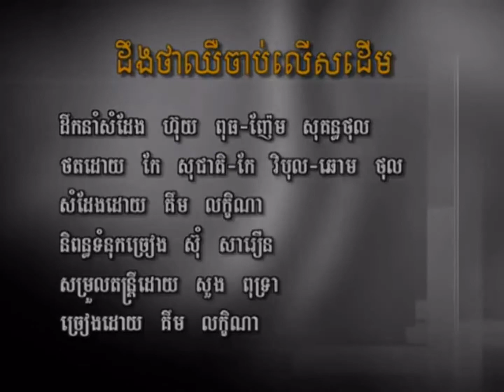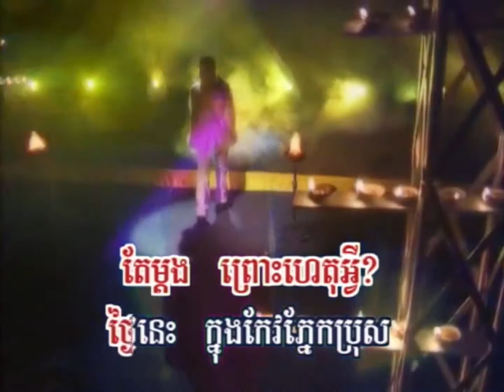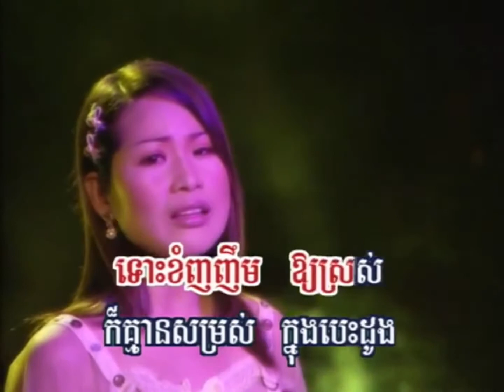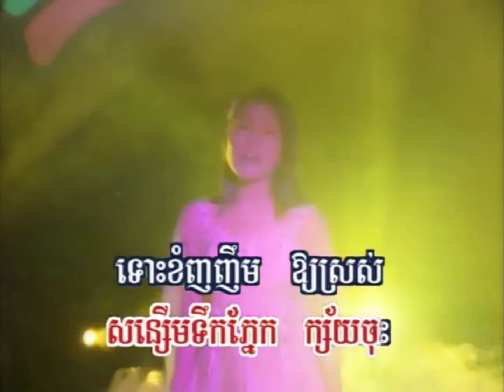ដឹងថាឈឺចាប់លើសដើម - គឹម លក្ខិណា Deong Tha Chher Chab Lers Derm - Kim Leakhena